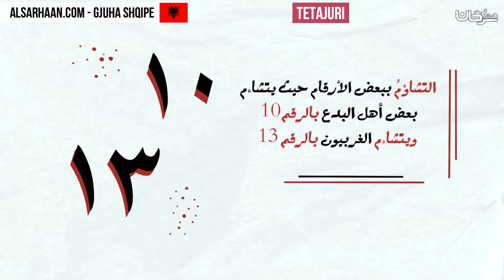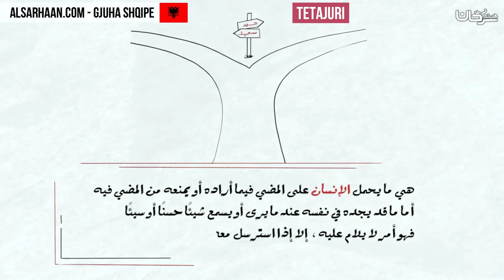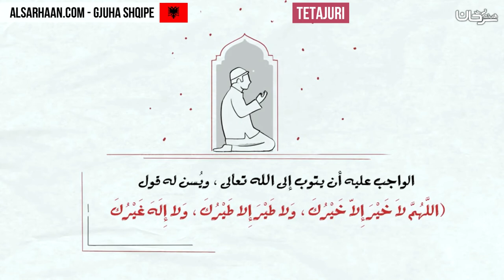Tetajuri - التطير - اللغة الألبانية